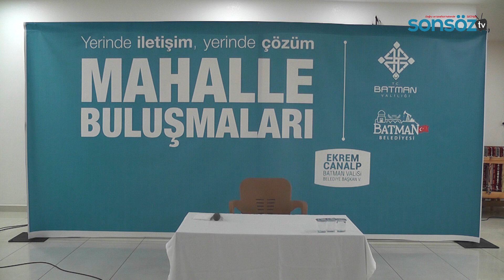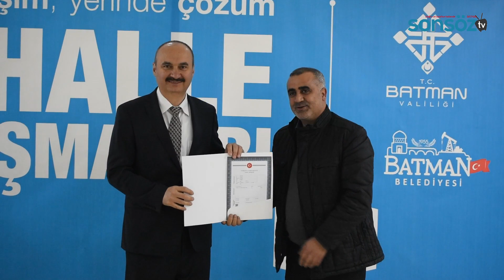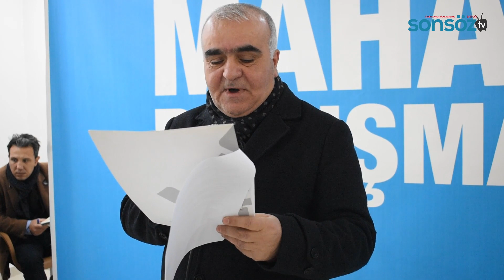Vali, köylerden sonra kent merkezini gezdi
Batman Valisi ve Belediye Başkan Vekili Ekrem Canalp, köy ziyaretlerinin ardından Batman’da da sokağa çıktı.
FIRINDA EKMEK PİŞİRDİ, SPOR ALETLERİNDE EGZERSİZ YAPTI
Gültepe Mahallesi’ne giden Vali Canalp, Batman Belediyesi tarafından Eğitim Araştırma Hastanesi karşısında yeniden oluşturulan minibüs park alanını inceledi. Vali Canalp, Batman Belediyesi mülkiyetinde bulunan ve Milli Eğitim Müdürlüğü ile imzalanan protokol kapsamında Malabadi Mesleki ve Teknik Anadolu Lisesi tarafından günde 30 bin ekmek üretimi yapılan Halk Ekmek Tesislerinde inceleme yaptı, giydiği fırıncı elbisesiyle günün ilk ekmeklerini hazırladı. Batman Belediyesi Spor Kompleksi'ni ziyaret eden Vali Canalp, spor aletlerinde egzersiz yaptı.
HASTALARA ACİL ŞİFALAR ZİYARETİ
Vali Canalp, Sağlık Müdürü Uzman Doktor Semih Canpolat ile birlikte Gültepe Aile Sağlık Merkezini ve Su Parkı Aile Sağlık Merkezini ziyaret etti, hastalara acil şifa dileğinde bulundu.
Gültepe Mahallesi Yeniçağ, Eflatun ve Aşık Veysel Caddelerini gezen Vali Canalp, esnaf ve vatandaşların taleplerini dinledi. Vali Yardımcısı Murtaza Ersöz ile birlikte Milli Eğitim Müdürlüğü Rehberlik ve Araştırma Merkezi, TP Fatıma Zehra Kız Anadolu İmam Hatip Lisesi ve 15 Temmuz Şehitleri Anaokulu'nda incelemelerde bulunan Vali Canalp, öğretmen ve öğrencilerle bir araya geldi.
MAHALLE BULUŞMASINDA TAPU DAĞITTI
Vali Canalp, mahalle buluşmasında Batman Belediyesi tarafından imar çalışmaları tamamlanan Kuzey Çevre Yolu ve çevresindeki 355 hektarlık alanda parseli bulunan 184 parselin tapusunu hak sahiplerine verdi. Vali Ekrem Canalp ve Eşi Dr. Ayten Canalp, 2005 yılında Diyarbakır’ın Kulp İlçesinde şehit olan güvenlik korucusu Mervan Korkut’un ailesine ziyarette bulundu.